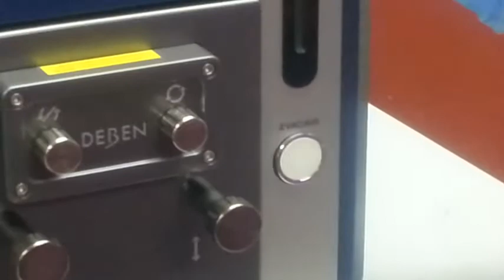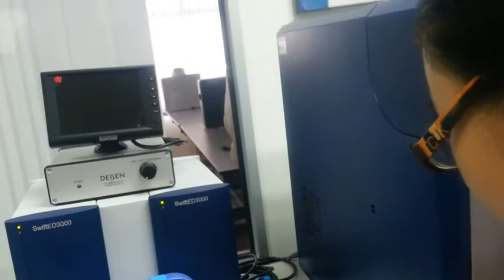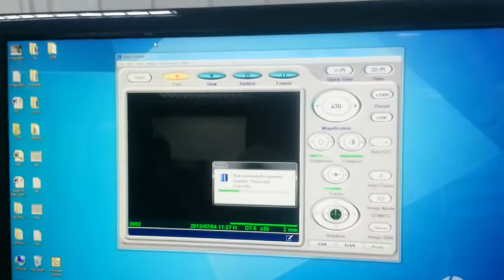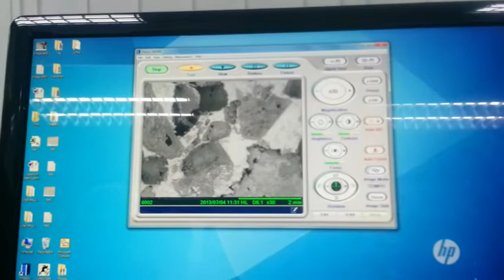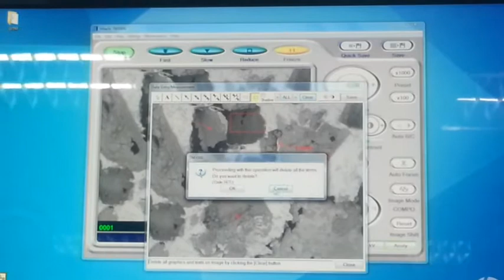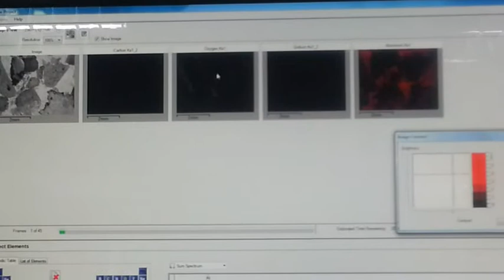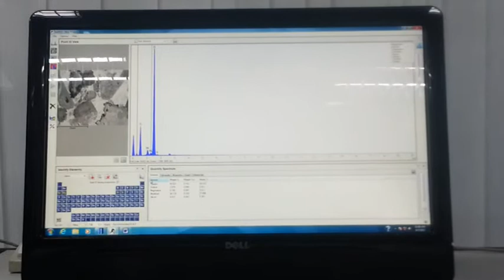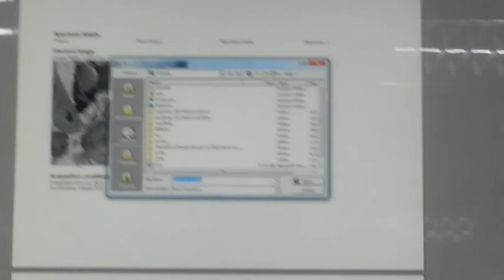TableTop SEM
Hitachi TM3000 Tabletop SEM experimental procedure